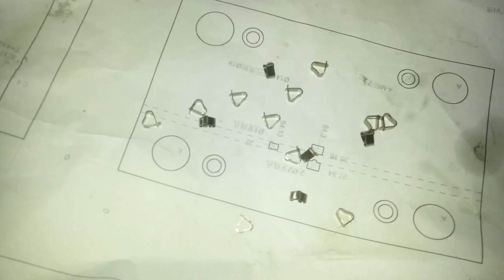A small triangle clip/clamp/buckle